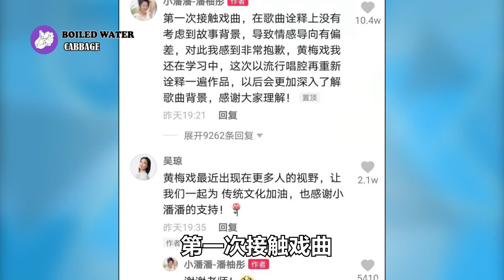小潘潘魔改黄梅戏，被网友骂“卖萌”“装嫩”毁经典，主动下架：重制流行唱腔版，差点哭出来！